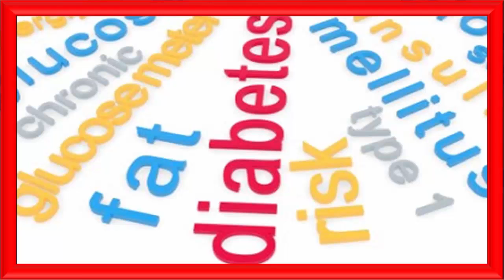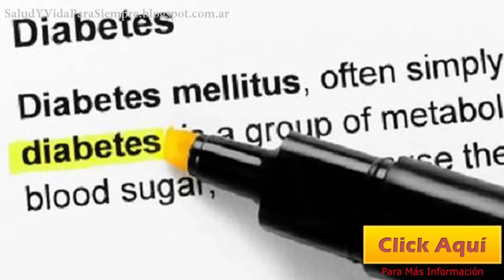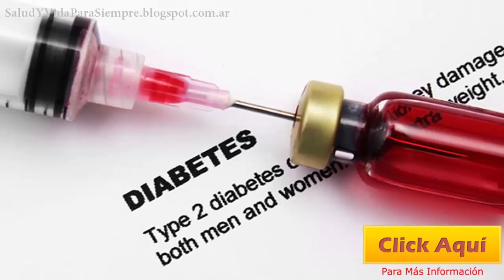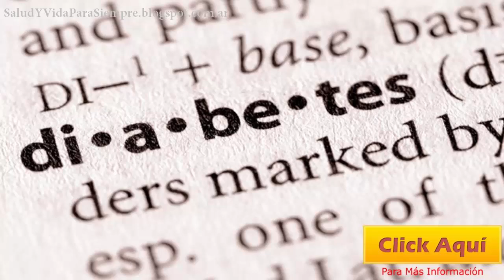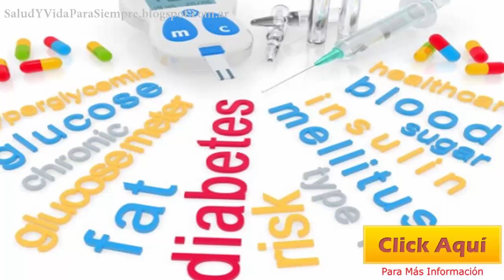Que Es Diabetes Diabetes Representa 34 PorCiento Del Gasto En Salud De Mexico